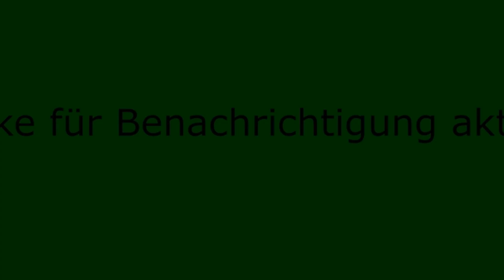DriftCamp 2008 | Michi & Jochen | #1 | Pohl Motorsport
DriftCamp 2008 | Michi & Jochen
Auf meinem Kanal möchte ich Euch hautnah an Veranstaltungen, Umbauten von Fahrzeugen sowie Emotionen teilhaben lassen. Kurz gesagt, ich nehme euch überall mit hin und möchte Euch somit die Begeisterung und Leidenschaft für Autos näher bringen. Einige Autos werden aufgrund der Optik und Leistung aus der Reihe tanzen, andere Fahrzeuge wird man auf den öffentlichen Straßen nicht zu sehen bekommen.